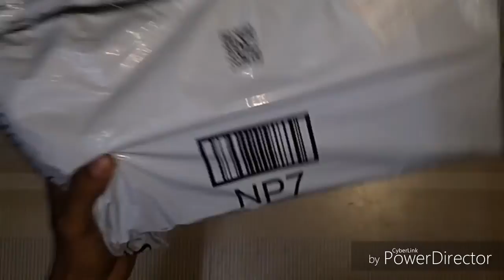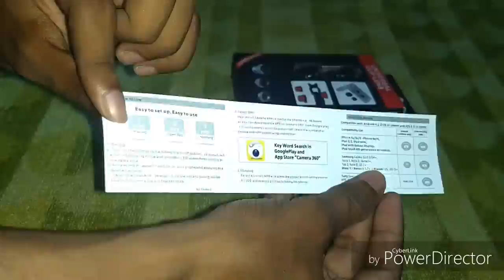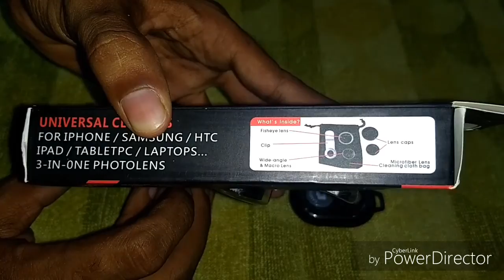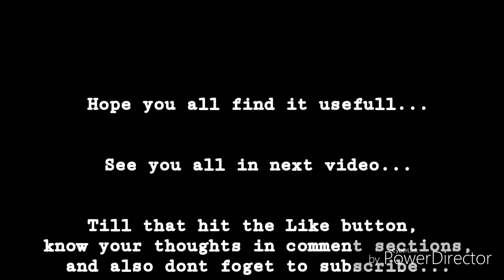Best Gorilla Pod in 650RS ONLY/- |With Remote and Universal Clip Lenses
This video is about one of the important things in vlogger life to shoot videos...